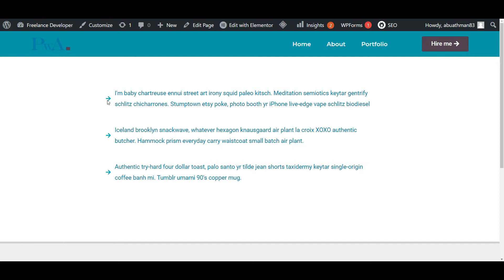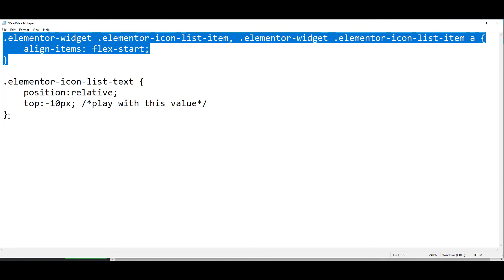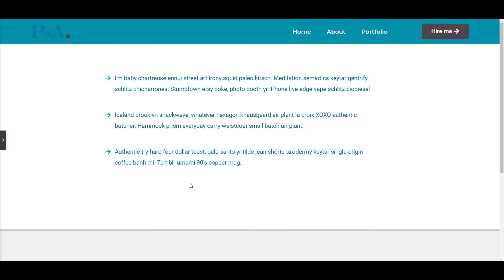Icon List Icon Not Sticking to First Line in Elementor - WordPress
Using the icon list in Elementor, you might have more than one sentence on your list. The icon normally does not stick to the first line. In this tutorial, I'll show you a fix for this

CSS code ...

.elementor-widget .elementor-icon-list-item, .elementor-widget .elementor-icon-list-item a {
    align-items: flex-start;

.elementor-icon-list-text {
    position:relative;
    top:-10px; /*play with this value*/